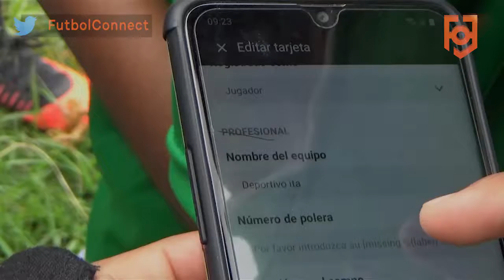Taller sobre la App FutbolConnect con Deportivo ITA, Sub 16